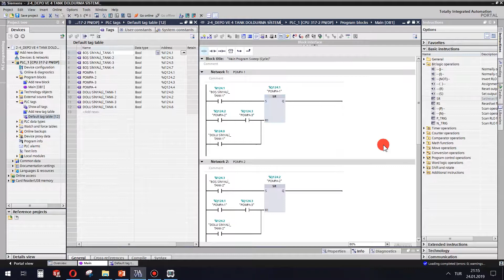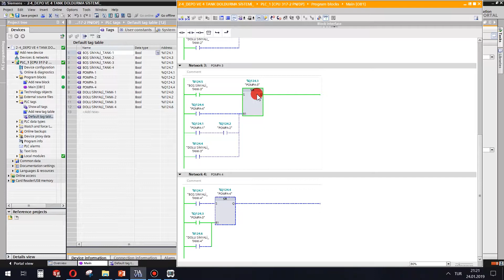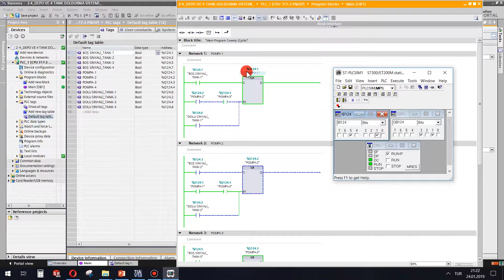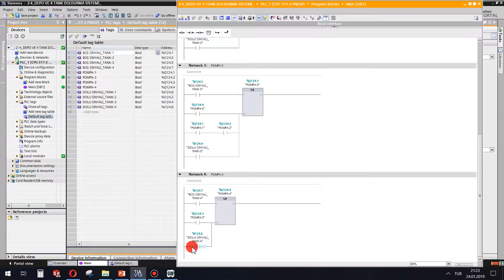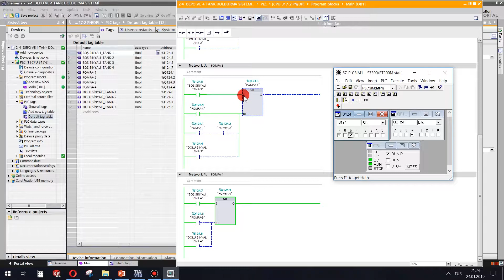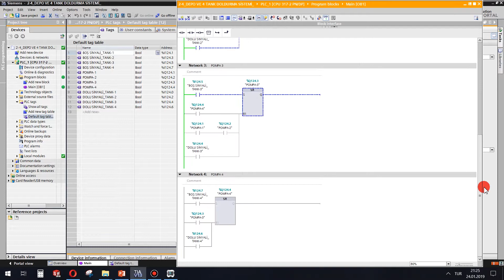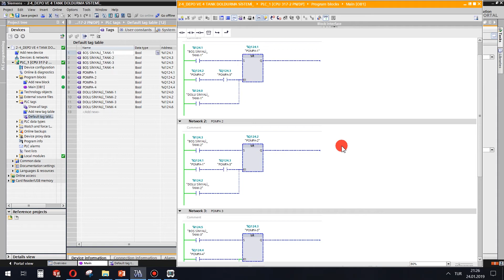PLC 2-4 ANA SU DEPO TANKIYLA TESİS İÇİ 4 TANKI BESLEME TIA PORTAL SİMULASYON